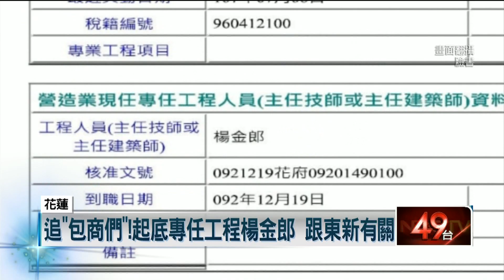太魯閣出軌／工程技師也曾「借牌圍標」 曝邊坡防護不全：台鐵早知道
釀成台鐵太魯閣號出軌意外的邊坡工程，由東新營造得標，主任技師楊金郎負責現場施工安全，他首度出面受訪，提到台鐵派人督導時已經發現，加裝圍籬比較安全，但不只一開始就沒設計，後來也卡在經費問題，因此只插一根紅旗就過關了。不過楊金郎自己也被爆料，名下公司多年前曾在花蓮公共工程弊案中借牌圍標。